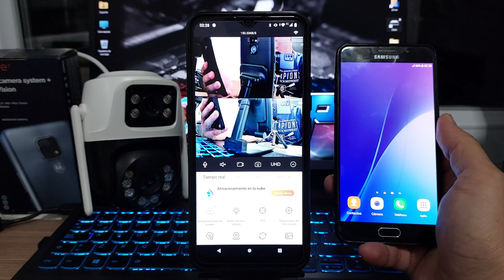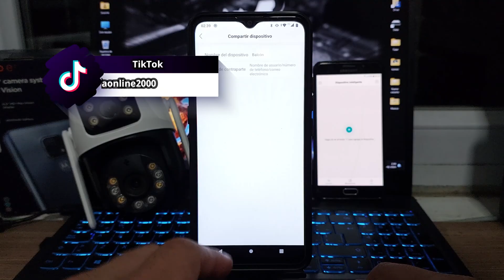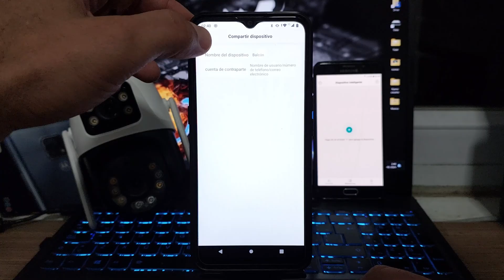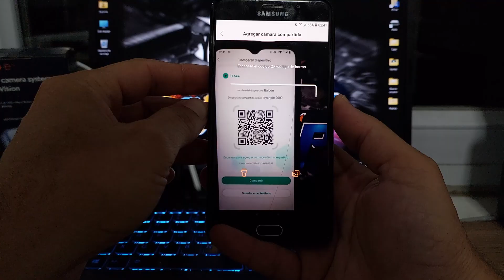Como Compartir Cámara iCSee a otro Celular 👉NUEVA VERSIÓN 2024👈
VER 2 O MÁ TELÉFONOS CÁMARA DE SEGURIDAD WIFI TIPO.
Mira tu cámara🎥 WIFI cómodamente desde donde te encuentres en 2 o más teléfonos con la APP  iCSee.